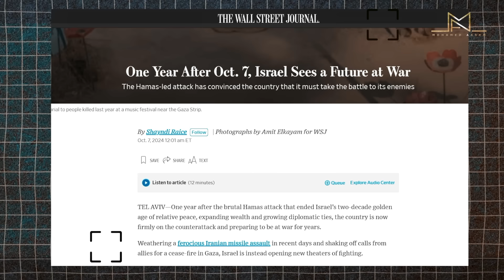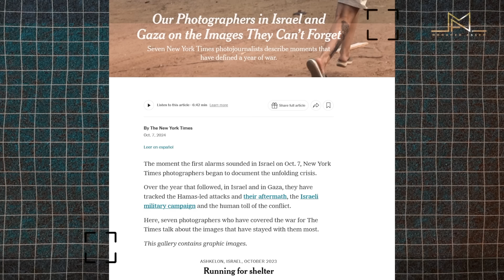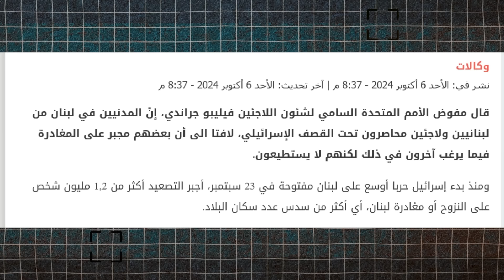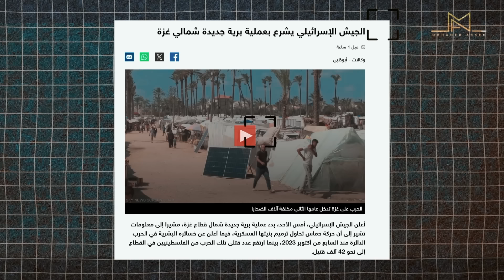أبو عبيدة يخاطب العالم: عام من معركة طوفان الأقصى والمقاومة مستمرة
أبو عبيدة :
بعد عام من بداية معركة طوفان الأقصى نخاطبكم من غزة العصية الصامدة القاهرة لعدوها
▪️عام مر على عملية الكوماندوز الأكثر احترافية ونجاحا في العصر الحديث
▪️ضربنا العدو ضربة استباقية هائلة بعدما وصل تخطيطه لضربة كبرى للمقاومة بغزة مراحله النهائية
▪️ معركة طوفان الأقصى جاءت بعدما توغل العدو في الاستيطان والتهويد والعدوان على الأسرى
▪️ شعبنا صمد صمودا أسطوريا رغم خذلان القريب وجبن الأنظمة وتواطئها ورغم بطش العدو وقوى البغي والعدوان
▪️في محيط فلسطين جبهات مشتعلة تقاتل إلى جانب شعبنا وتسنده وتقاتل العدو مباشرة وتكبده خسائر كبيرة